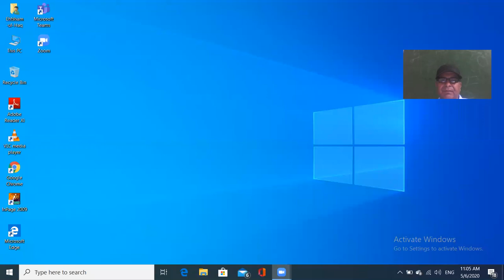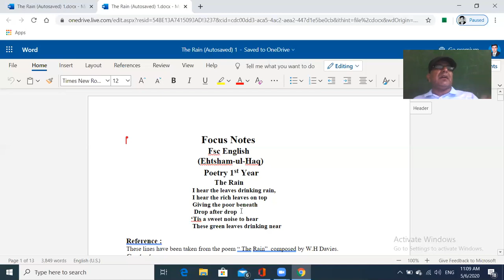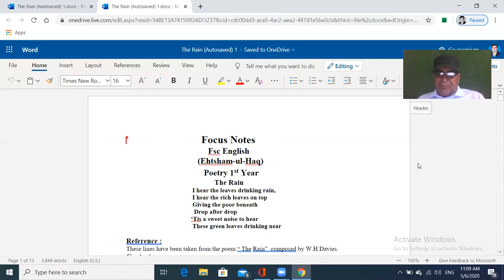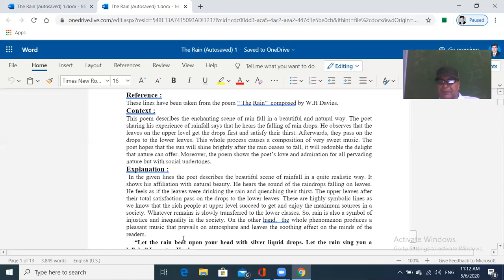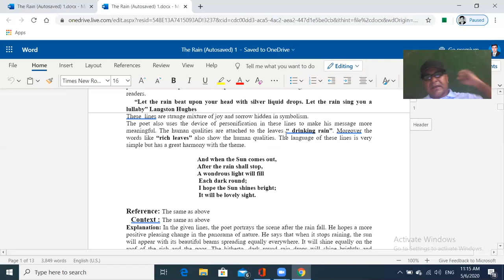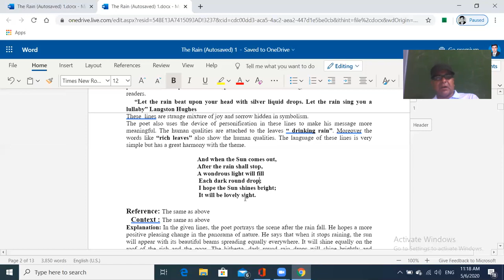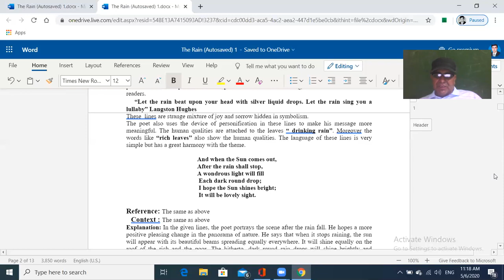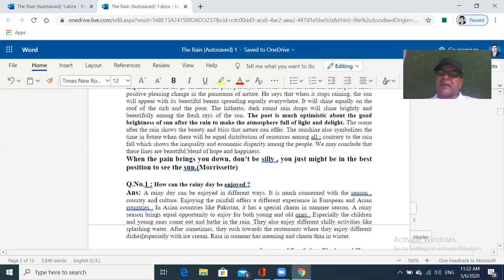Second Lecture on Poetry, Reference to the context and explanation of "The Rain"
An effort to secure 90+ marks in English